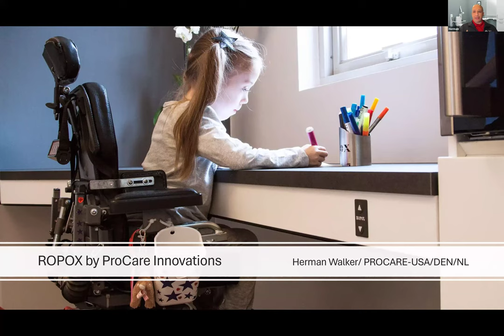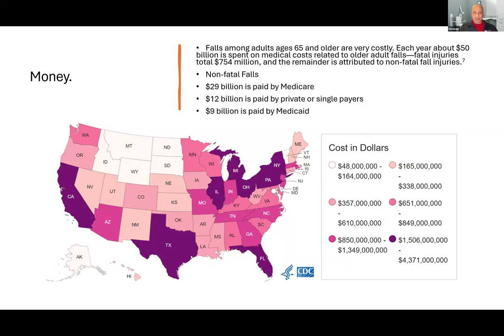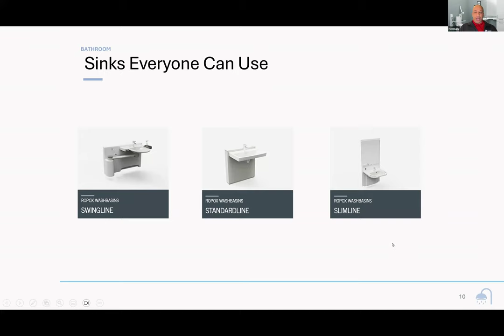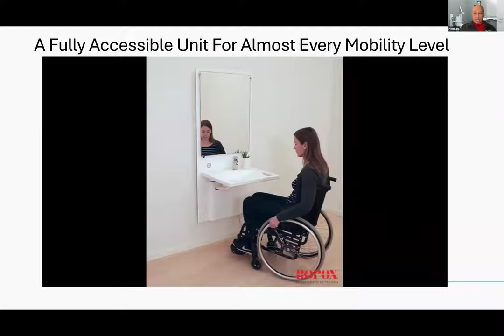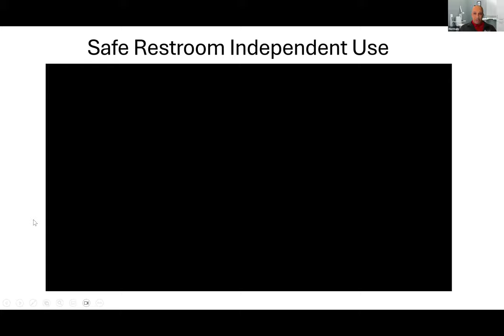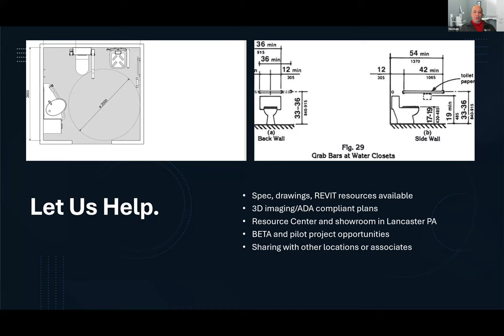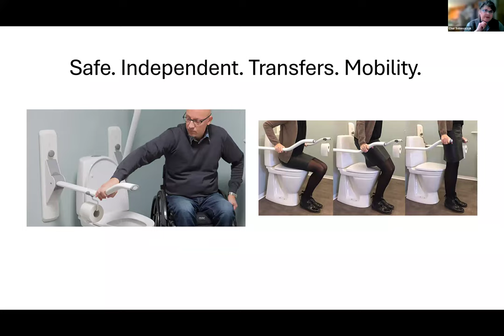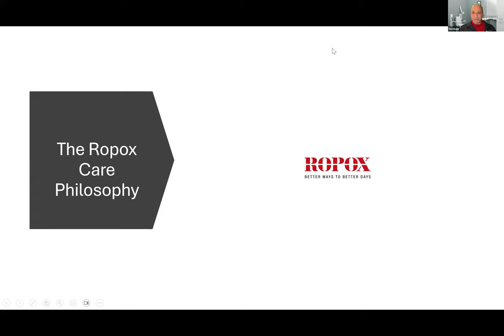Herman Walker ProCare Ropox Program 02 27 24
Herman Walker presented several aging in place innovations for people at home and in the community who need help in the kitchen or bathroom with adjustable or supportive devices. Herman's presentation, "Design Elements In The Bathroom To Prevent Falls & Promote Safety And Independence," focused on bathroom sink and toilet access and kitchen cooking and food preparation features for those of varying abilities. Join us next time (April 2nd) for another great program and topic.